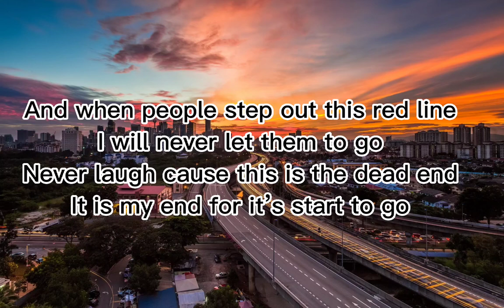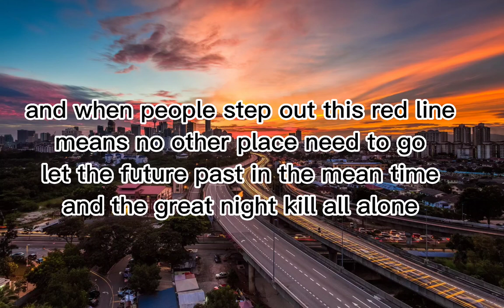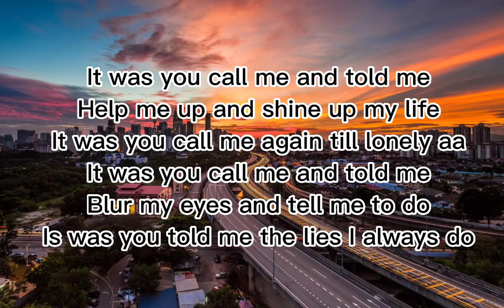redline-shizuka(lyrics)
enjoy the video ges